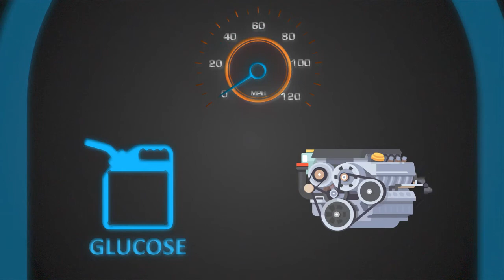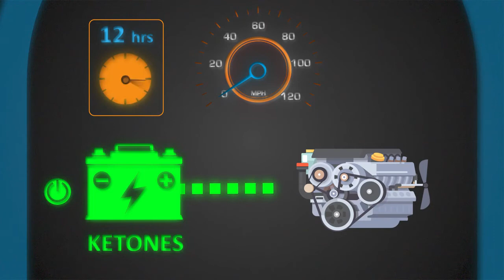IF - Video Series - #2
"Turning a Metabolic Switch"
by UFHealth